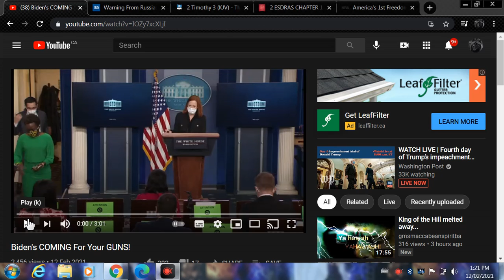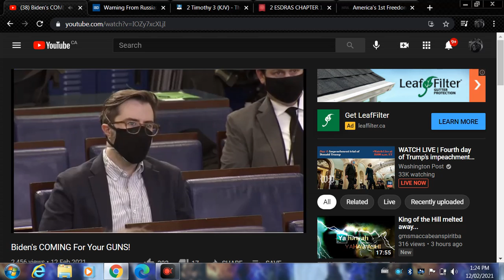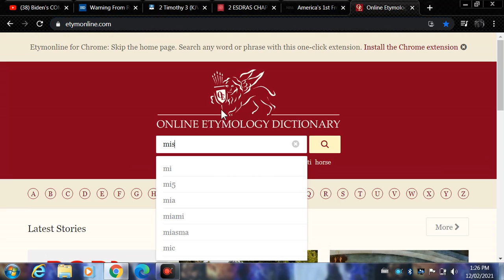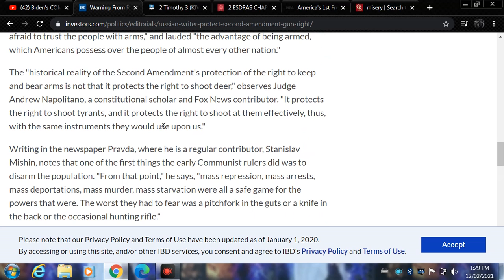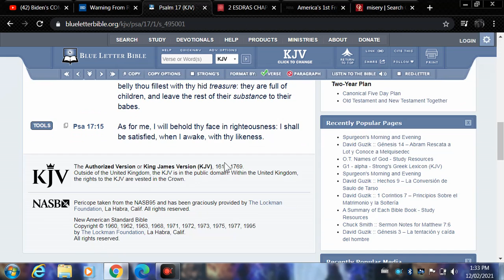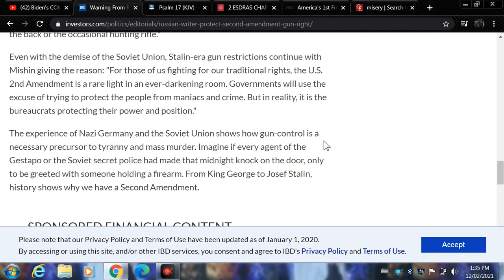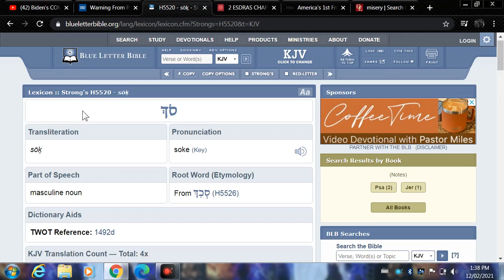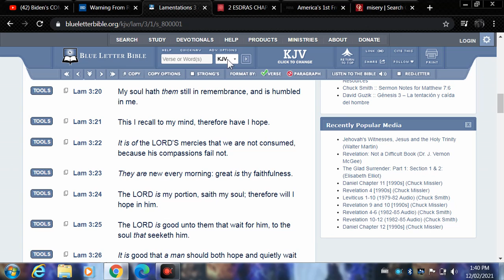Biden is coming for your arms.